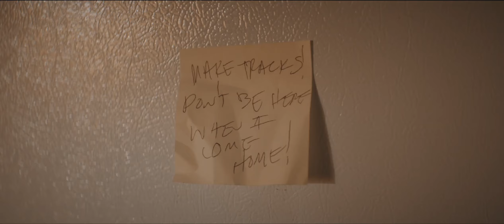Kym Priess - Clip from Tony's Martinez's "Crazy" Video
I had the pleasure of playing the "Crazy" chick in Tony's video for his song "Crazy".

Check out this dude's new record that just came out!